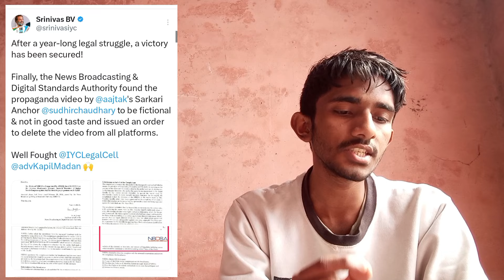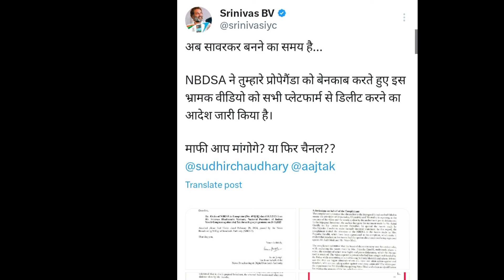Sudhir Chaudhary पर पड़ी बड़ी मुस्किल? गलत खबर दिखाने पर NBDSA का Action! Godi Media Exposed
A decision taken by News Broadcasting and Digital Standards Authority and NBDSA on Sudhir Chaudhary. On Sudhir Chaudhary's old news which was wrongly shown about Rahul Gandhi, NBDSA said.